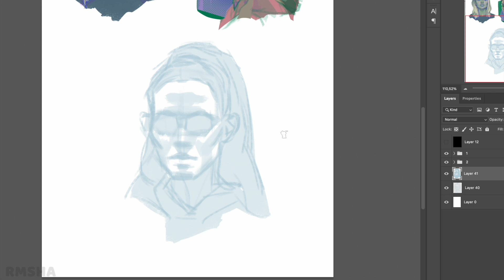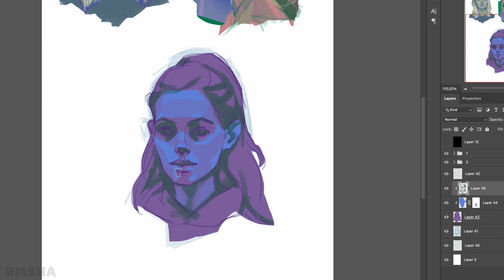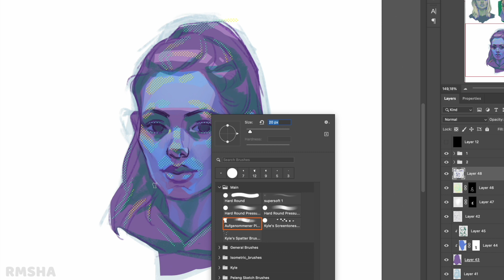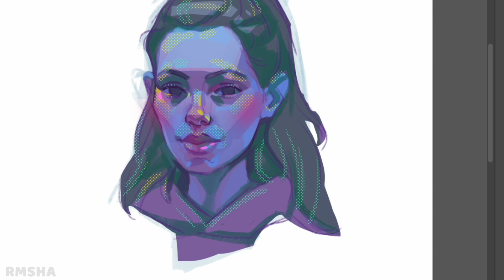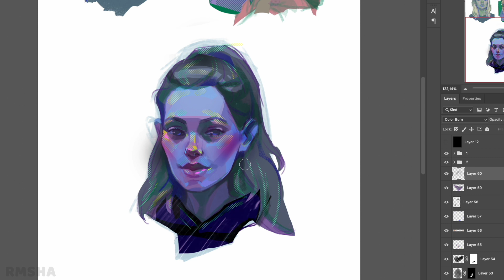head study digital drawing speedpaint maria demina rmsha